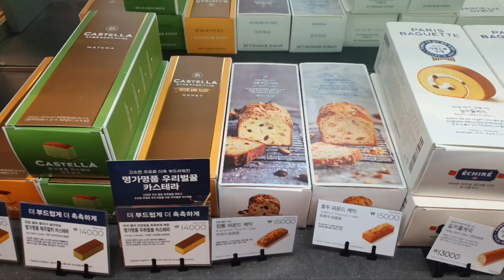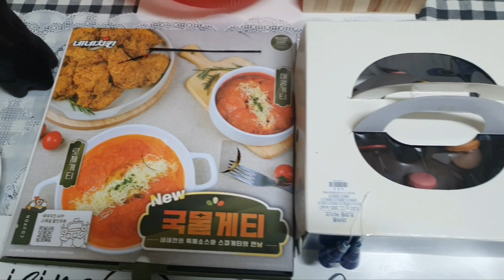Paris Baguette || Bought a Cake From Bakery 🇰🇷🇰🇷🇰🇷